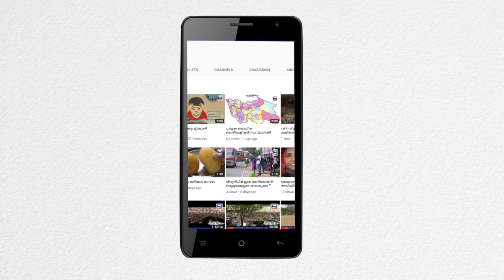Courageous Police || ജീവിതത്തിലേക്ക് കൈപിടിച്ച് പോലീസ്. കൈയ്യടിച്ച് സോഷ്യല്‍ മീഡിയ..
It is a story of courageous police officer who helped a child